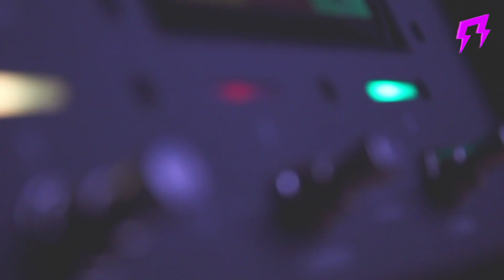ZZ Top HEADRUSH Guitar presets Liveplayrock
Thomas
Liveplayrock